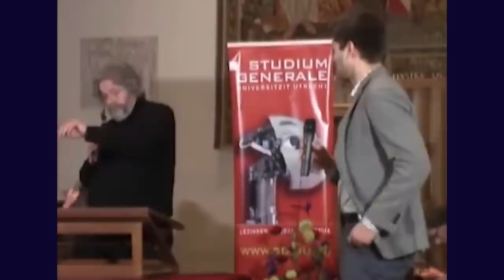Gouden jaren van het kapitalisme door Maarten van Rossem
▬ STEUN ONS  ▬▬▬▬▬▬▬▬▬▬

Je krijgt toegang tot exclusieve video's en podcasts.

▬ LUISTERBOEKEN  ▬▬▬▬▬▬▬▬▬▬

▬ SOCIALS  ▬▬▬▬▬▬▬▬▬▬

▬ PODCAST  ▬▬▬▬▬▬▬▬▬▬

Stuur een audio appje op WhatsApp via 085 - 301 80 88

▬ PRODUCENT  ▬▬▬▬▬▬▬▬▬▬